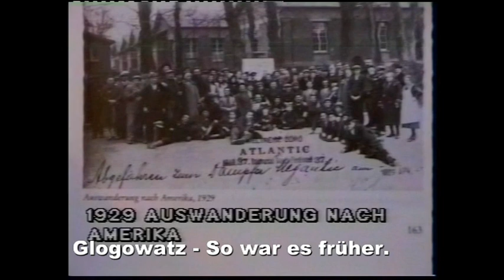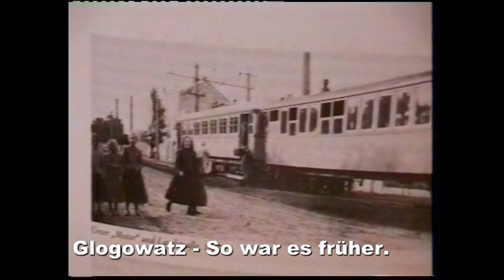Glogowatz so war es früher